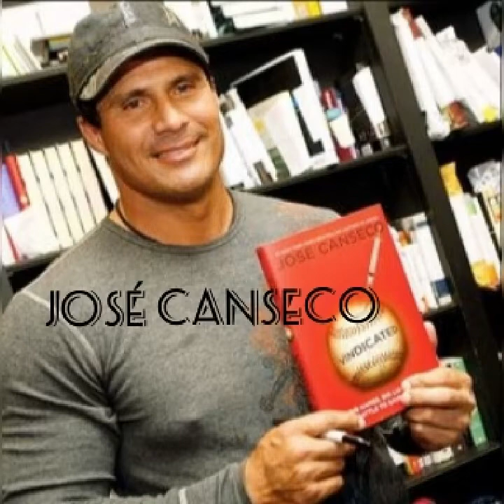El ritmo de este tiempo, Caja de Pandora.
Interprete Ray Polanco, arreglos Ramón Orlando.